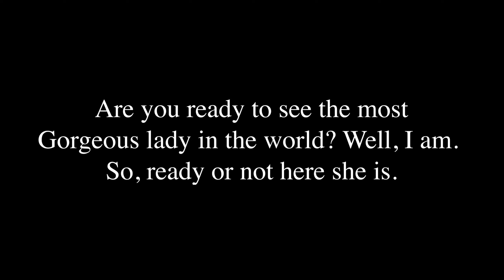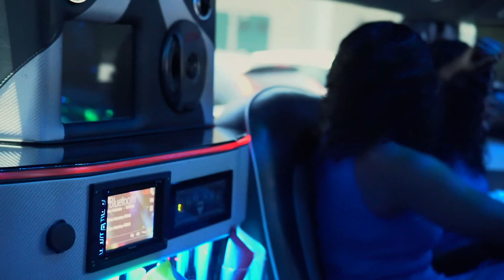BEST CONGOLESE WEDDING IN SAN DIEGO - SIFA & MICHEL (SD WOOD)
- Officially Filmed by SD WOOD -
As written in the title, this is Sifa and Michel's wedding. The event occurred on the  5th of July of this year, 2020.